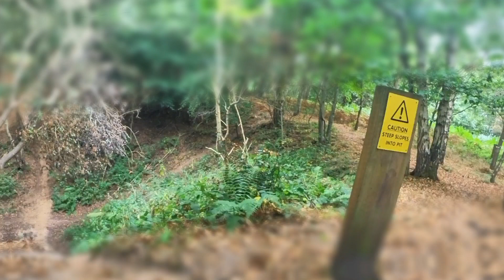mtb viking trail suffolk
quick rip to suffolk